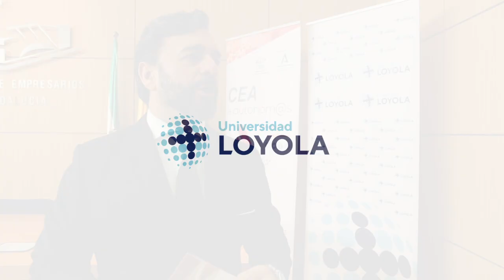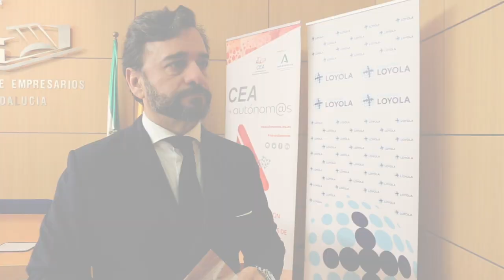XXXI Informe Loyola Economic Outlook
Las proyecciones macroeconómicas del XXXI Informe Loyola Economic Outlook (LEO) presentadas por el catedrático de Economía de la Universidad Loyola, Manuel Alejandro Cardenete, y el secretario general de la Confederación de Empresarios de Andalucía (CEA), Luis Fernández-Palacios, señalan que el PIB de España podría crecer un 1,5% en 2023, lo cual supone una revisión al alza de medio punto porcentual respecto a las proyecciones del informe anterior. Tal es el mismo crecimiento que se espera para 2024. Para el caso de Andalucía, el PIB crecerá un 1,4% en 2023. Ligeramente mejores son las estimaciones para 2024, según las cuales Andalucía crecerá un 1,6%.